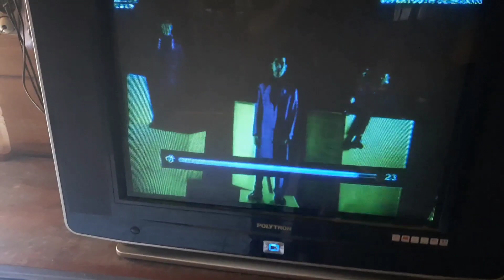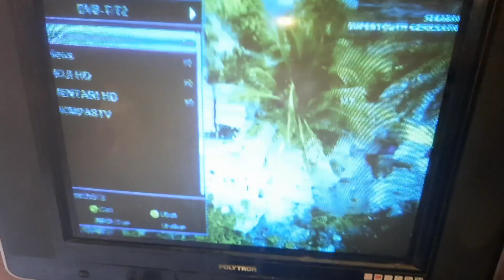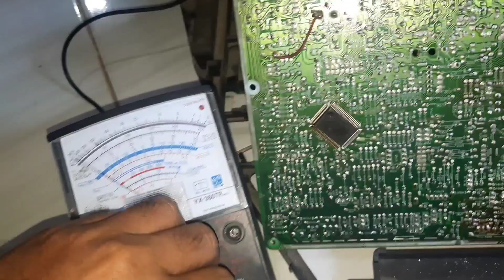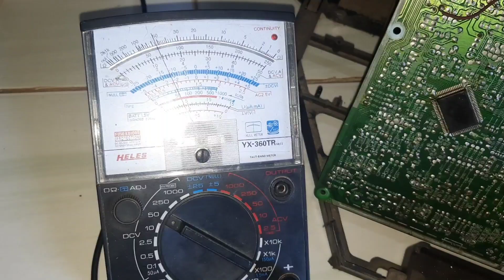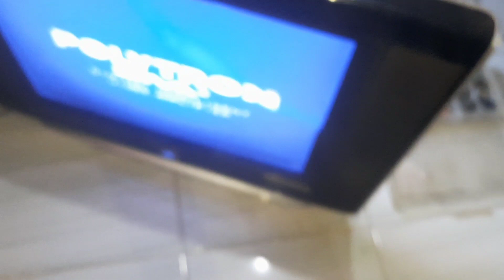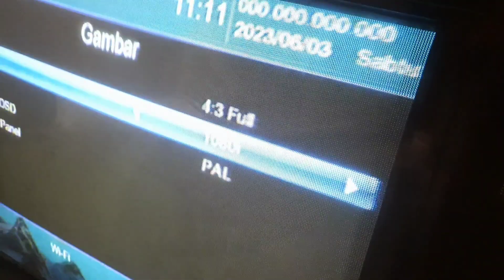Memahami TV POLYTRON 21"-29" inch Gambar Redup/Melebar NgeZOOM_Suara Bisu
Mengatasi tv polytron 29 inch gambar redup,
layar melebar kanan kiri Ngezoom, dan Suaranya Bisu, selengkapnya simak vidio, Trimakasih,,